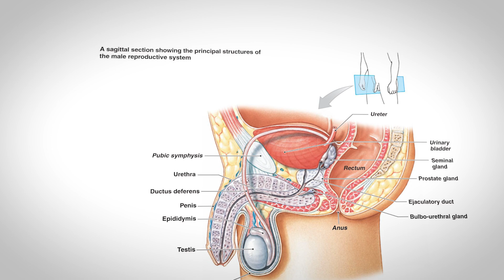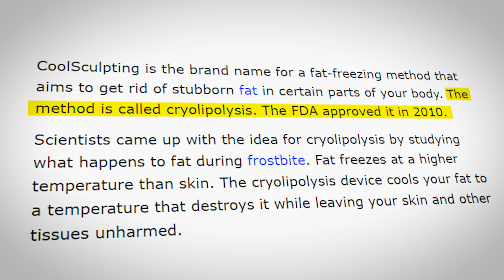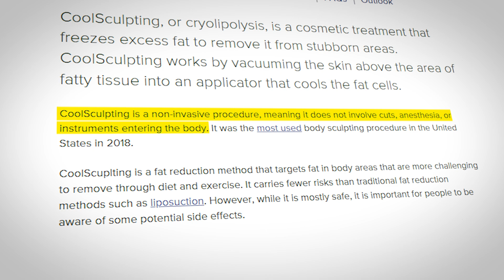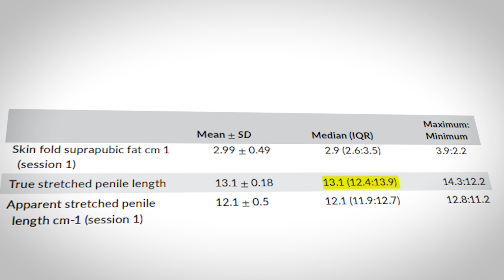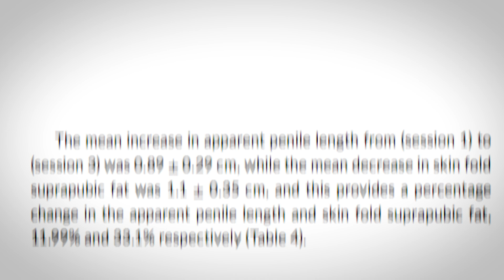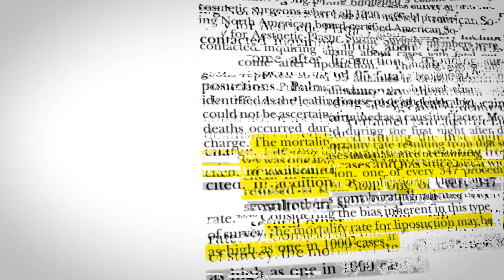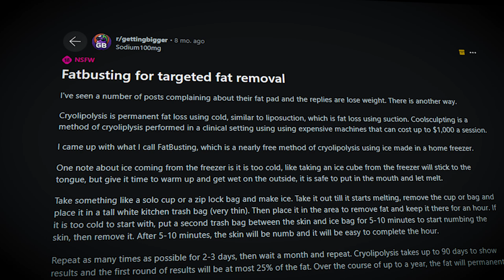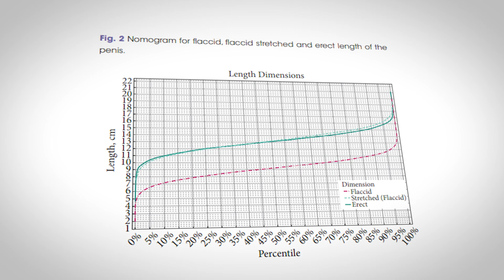Want a Longer Penis? Let’s Explore The Penis Fat Freezing Study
Let’s explore some ‘cool’ science which could ‘melt’ away your insecurities and literally make it bigger, without surgery.

Video chapters:
0:00 Fat reduces penis size
2:01 Targeted fat reduction: how it works
4:14 Penis fat freezing study results
9:30 Benefits and Is this the best method?

Sources and further reading:

Sherif Salah Azab;Hamed Abdullah Hamed;Amgad Elseginy;Hady Mohammed Elzawahry;Nashaat Nabil Ismail; (2021). Increase apparent penile length by cryolipolysis in the reduction of male suprapubic fat . Andrologia, –. doi:10.1111/and.13963

Schultz W W, van Andel P, Sabelis I, Mooyaart E. Magnetic resonance imaging of male and female genitals during coitus and female sexual arousal BMJ 1999; 319 :1596 doi:10.1136/bmj.319.7225.1596

Man v Fat. “What Being Fat Does to Your Penis.” MAN v FAT, 11 Mar. 2015,

Di Mauro M, Tonioni C, Cocci A, et al; the Trauma, Reconstructive Urology, Men’s Health Working Parties of the European Association of Urology (EAU) Young Academic Urologists (YAU). Penile length and circumference dimensions: A large study in young Italian men. Andrologia. 2021; 53:e14053.

Jalian HR, Avram MM, Garibyan L, Mihm MC, Anderson RR. Paradoxical Adipose Hyperplasia After Cryolipolysis. JAMA Dermatol. 2014;150(3):317–319. doi:10.1001/jamadermatol.2013.8071

Lehnhardt M, Homann HH, Daigeler A, Hauser J, Palka P, Steinau HU. Major and lethal complications of liposuction: a review of 72 cases in Germany between 1998 and 2002. Plast Reconstr Surg. 2008 Jun;121(6):396e-403e. doi: 10.1097/PRS.0b013e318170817a. PMID: 18520866.

Coleman, S.R., Sachdeva, K., Egbert, B.M. et al. Clinical Efficacy of Noninvasive Cryolipolysis and Its Effects on Peripheral Nerves. Aesth Plast Surg 33, 482–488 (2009).

Bernstein, E.F. (2016), Long-term efficacy follow-up on two cryolipolysis case studies: 6 and 9 years post-treatment. J Cosmet Dermatol, 15: 561-564.

"Cryolipolysis | Nonsurgical Fat Reduction.” American Society of Plastic Surgeons,

Veale, David; Miles, Sarah; Bramley, Sally; Muir, Gordon; Hodsoll, John (2015). Am I normal? A systematic review and construction of nomograms for flaccid and erect penis length and circumference in up to 15 521 men. BJU International, 115(6), 978–986. doi:10.1111/bju.13010

King, B. M. (2021). Average-Size Erect Penis: Fiction, Fact, and the Need for Counseling. Journal of Sex & Marital Therapy, 47(1), 80–89.

Title: Want a Longer Penis? Let’s Explore The Penis Fat Freezing Study
longer penis increase penis size length penile enhancement enlargement urology dermatology education cryolipolysis coolsculpting fat freezing men's health sex education buried penis hidden penis pubic pad pe